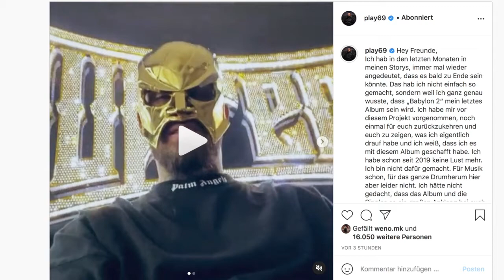Play 69 beendet seine Deutschrap Karriere!!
Schockmeldung Rapper Play69 kündigt seine endgültiges Karriere ende an alles weiter erfahrt ihr im Video bitte Supporten mich und meine videos lasst mir ein Like da sowie folgt mir auch auf Instagram